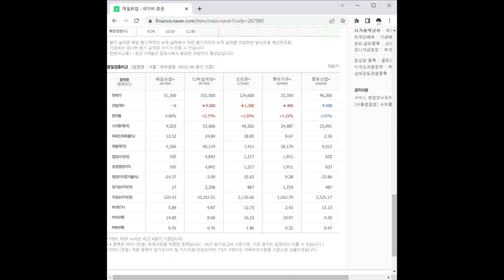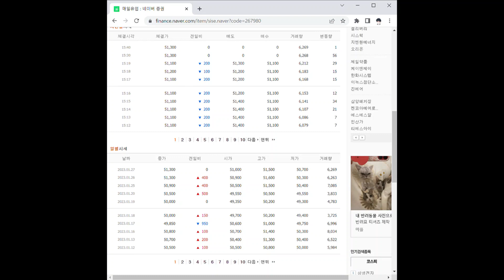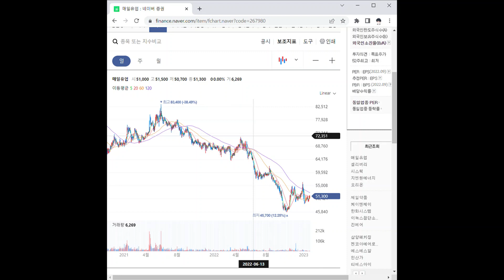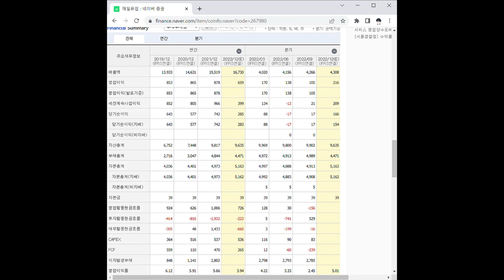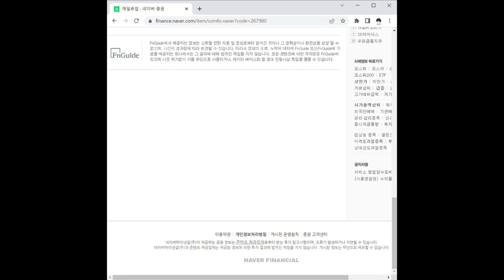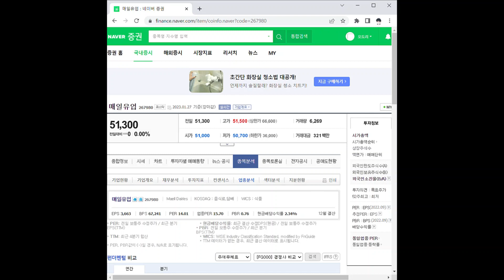매일유업 주가 전망 및 차트 분석